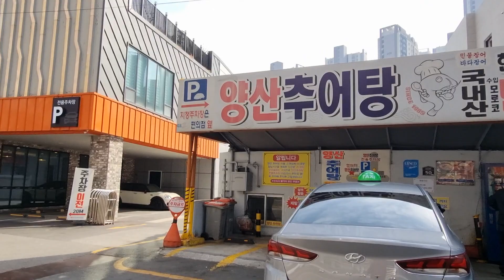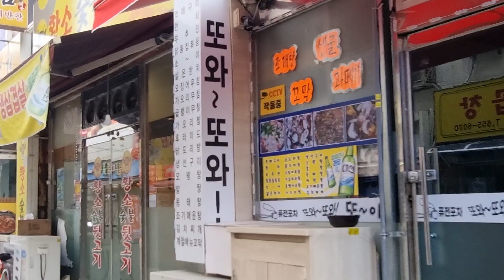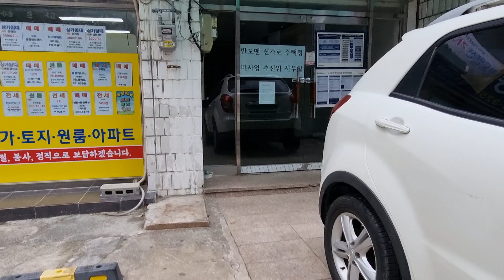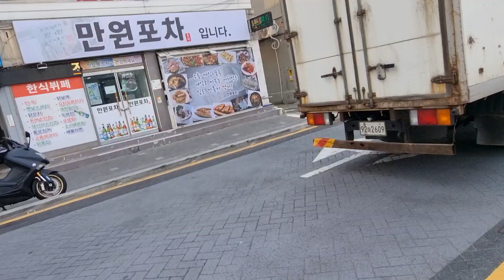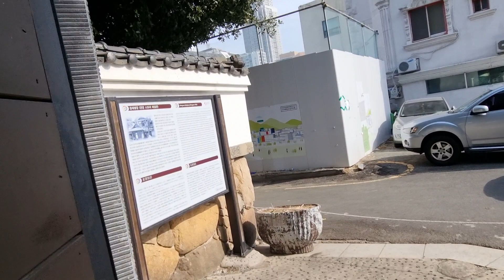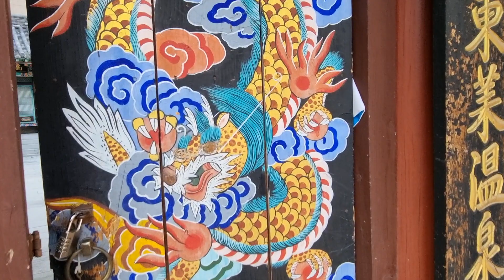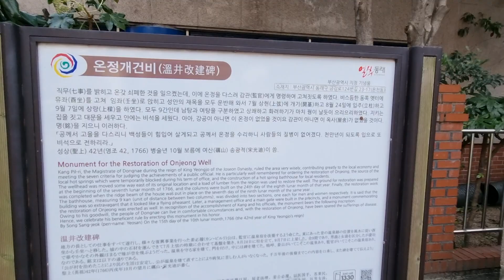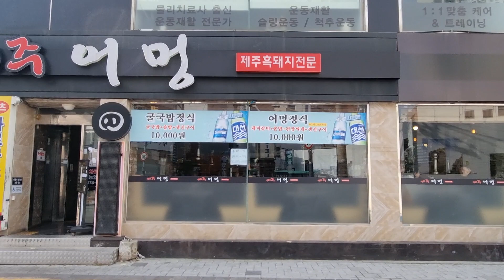부산 온천장ㆍ목욕탕 골목